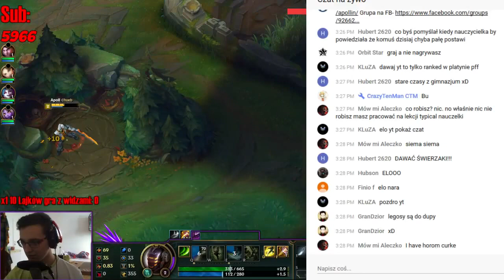PRAWDZIWY MAIN NA RANKEDZIE!!! - MASTER YI JUNGLE - LEAGUE OF LEGENDS [PL]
Challenger MASTER yi jungle czyli main w łapie powraca ( ͡° ͜ʖ ͡°).
- Skrzynie ;) w league of legends.

- Tak się zaczyna przygoda w najlepszej giereczce

►TS - Multi-TS.com.pl (Strefa Youtube - Apoll - Kanał dla widzów)

Jak grać Master yi
Jak wyjść z brązu
Czym wyjść z brązu
Poradnik Master yi League of Legends
Master yi Poradnik
Full AD Master yi
Opening hextech chest
Otwieranie skrzyń